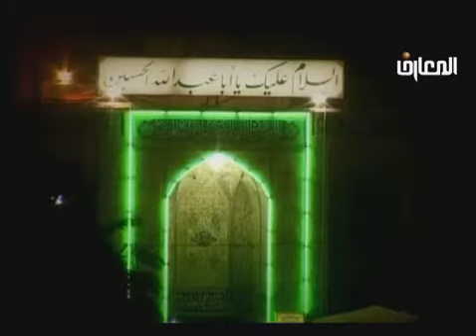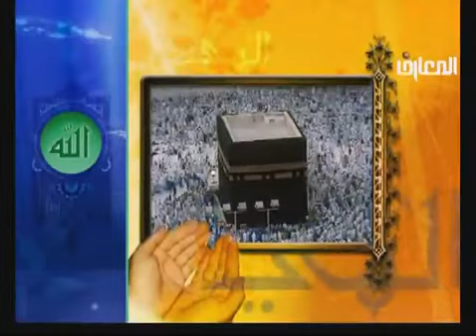الدكتور الشيخ أحمد الوائلي - فَعَقَرُوهَا فَقَالَ تَمَتَّعُوا فِي دَارِكُمْ ثَلَاثَةَ أَيَّامٍ ۖ ...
الدكتور الشيخ احمد الوائلي في تفسير قوله تعالى : فَعَقَرُوهَا فَقَالَ تَمَتَّعُوا فِي دَارِكُمْ ثَلَاثَةَ أَيَّامٍ ۖ ذَٰلِكَ وَعْدٌ غَيْرُ مَكْذُوبٍ (65)